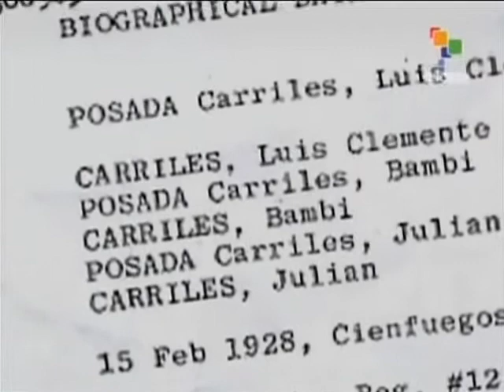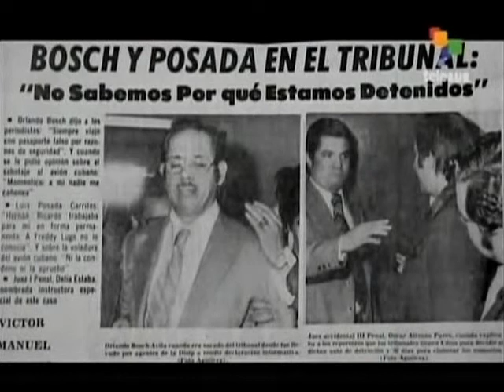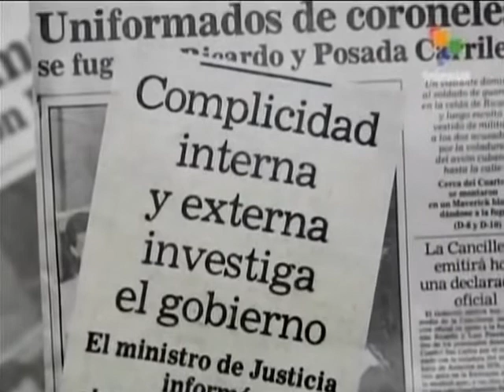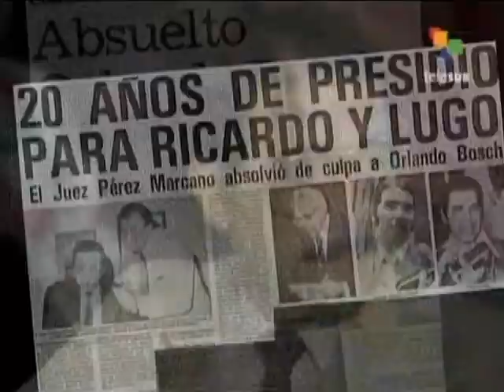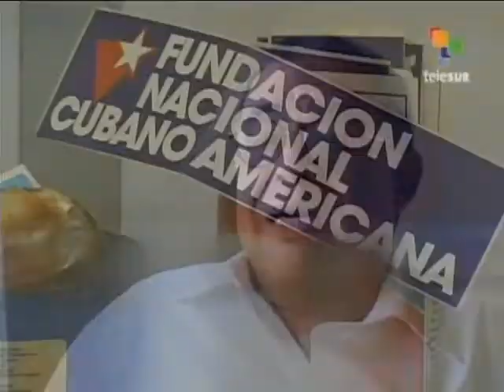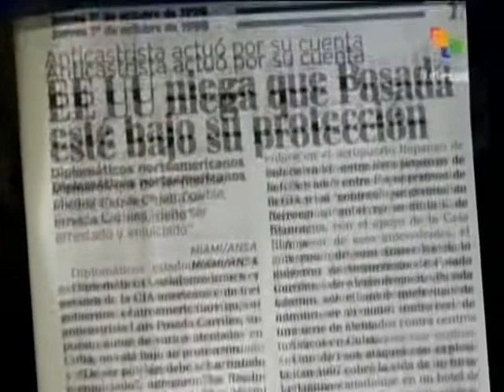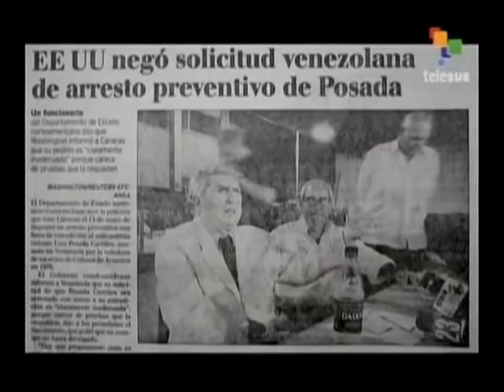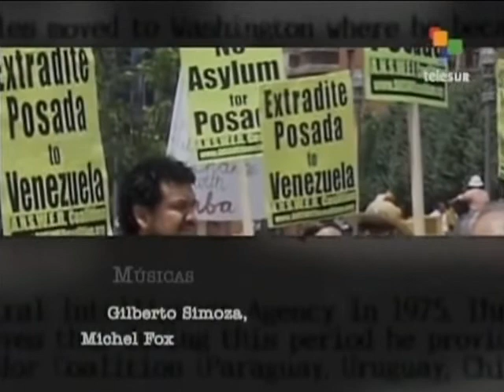InjerenCIA Posada Carriles 2ª Parte Terrorismo made in USA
Un avión cubano, con 73 personas a bordo, despegó de Venezuela el 6 de Octubre de 1976. Dos explosiones lo hundieron en el mar, cerca de las costas de Barbados. No hubo sobrevivientes. A raíz de ese atentado se develó una red terrorista financiada y controlada por la CIA, que venía operando en la clandestinidad, con un importante centro de operaciones en Venezuela, donde Posada Carriles era pieza clave. Este documental desarrolla el historial terrorista de Luis Posada Carriles desde su incorporación a la CIA en los años 60, hasta su acogida en Miami por parte del gobierno de Bush en 2007, revelando los tentáculos del terrorismo Made in USA.